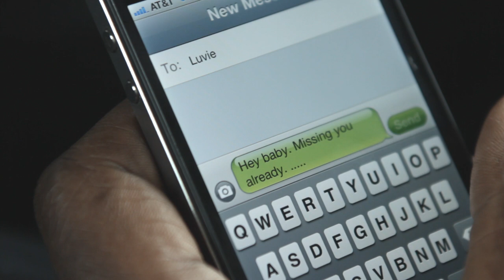Richard Brooks - Nothin' {Official Music Video}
or
CDBaby:
or where music is sold.